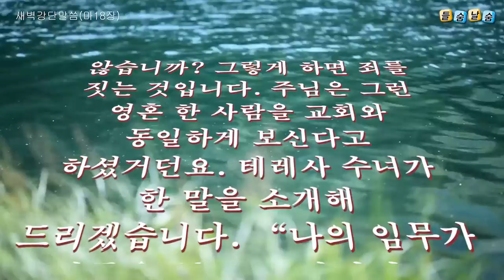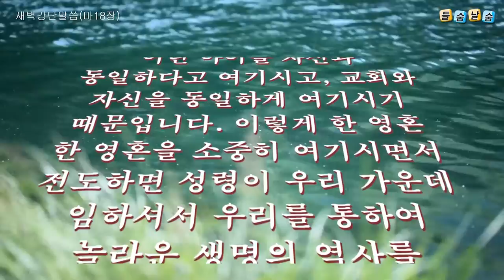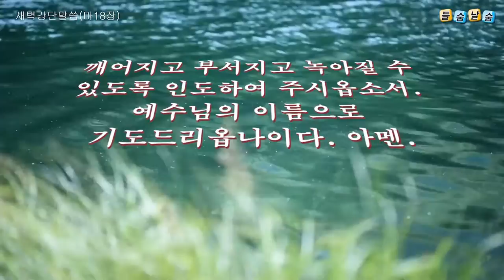새벽예배 설교(마태복음 18장)